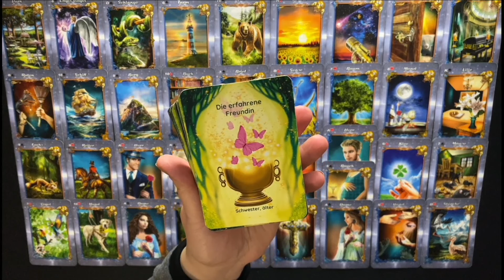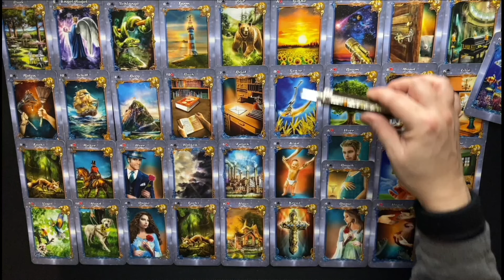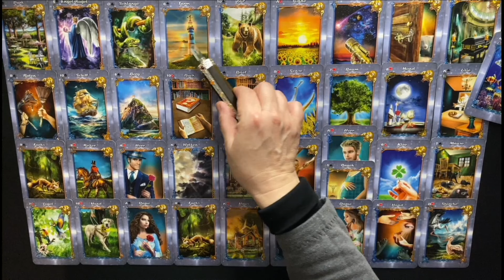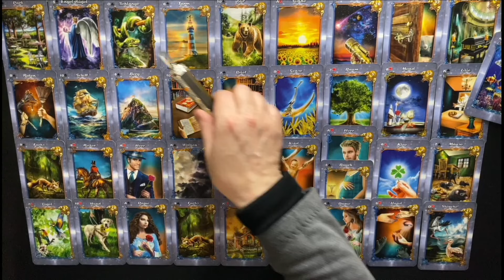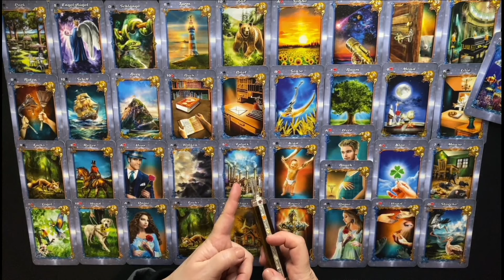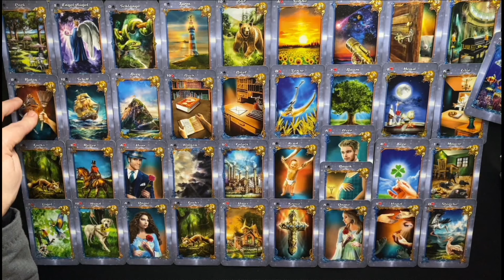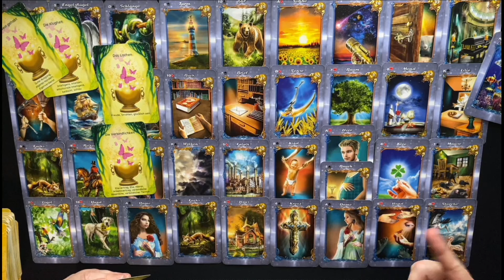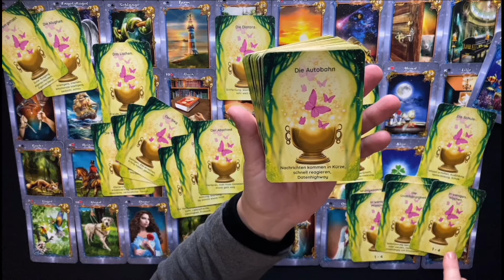Steinbock ♑️ Wertvolle Ereignisse in Kürze🍀💫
-Herausforderungen bei einer Frau, die weiter weg wohnt hast du in Gedanken, diese Herausforderungen oder Anstrengungen haben mit den Wünschen und Zielen zu tun
- In Kürze werden sich zwei wertvolle Frauen von weiter weg, mit einer Firma / Behörde im Haus auseinandersetzen oder wegen eines Hauses / Wohnung
- zwei Frauen haben mit ihrer Selbstständigkeit viel zu tun und diese ist wertvoll
- zwei selbstständige Frauen sind wertvoll
- Nachrichten, die aus der Öffentlichkeit kommen werden geprüft
- einige Umbrüche stehen dieses halbe Jahr an die positiv sind
- vermeintlich schlechte Nachrichten führen zu positiven Umbrüchen
- einiges wird losgelassen und das ist wertvoll
- negative Nachrichten über eine Investition
- Investitionen die dir Sorgen machen, dich ängstigen
- ein tiefverwurzeltes Ahnenthema wird beendet
- Bilanz ziehen, woran du arbeitest und mit wem
- du schaust dir deine Arbeit genau an, oder deine Selbstständigkeit
- Du übernimmst Verantwortung in der Arbeit  und reichst jemanden die Hand zur Zusammenarbeit um Stress zu minimieren
- wertvolle Reisen werden besprochen mit einem Freund / Freundin
- zwei Herausforderung mit zwei Frauen die eine Reise erfordern oder die mit einer Zielplanung eine Herausforderung hat
- Die Reise ist wertvoll und glücksringend im doppelten Sinn
- diese zwei Frauen sind für dich wertvoll und umgekehrt, du für sie
-  Umwege und Komplikationen klären sich immer zum positiven und haben für dich einen Lerneffekt
- ein Husten kann Thema sein ( vielleicht willst du jemanden was husten😂)
- Im Leben kommt hier viel wertvolles an
- positive erfolgreiche Veränderungen die quasi über Nacht passieren
- alle Schwierigkeiten / Unklarheiten klären sich
- Verwirrungen  klären sich
- etwas mit Kindern kommt plötzlich
- der ein oder andere wird hier neu geboren oder dich so fühlen durch eine plötzliche neue liebe
- auch ein neues Leben soll hier von deinem Gegenüber ein Plan sein, altes soll gelöst werden
- ein anderer Gegenüber ist egoistisch und im Zwiespalt mit einer Trennung  ( kann auch ein Ex- Partner sein)
- Gespräche sind Herausfordernd mit einem Gegenüber
- eine Willensstärke/ die Motivation mit einem neuen Plan ist für ein älteres Gegenüber eine Herausforderung in der Umsetzung ( hier kann es sich auch um Freunde / Familienmitglieder ect. handeln)
- mit Sicherheit endet hier ein Kummer
- Zwei wertvolle Dinge die mit Geld und deiner Seele zu tun haben
- hier kommt vieles in Fluss
- ein Zweispalt mit dem Verkauf eines Hauses / Wohnung wird sich auflösen
- ein Zwiespalt mit der Trennung von oder in einer Familie wird sich auflösen
- du wirst keine unnötigen Investitionen mehr tätigen
-  vielleicht kommt ein 1. Sohn oder eine 3. Tochter mit einem Plan was ein Kind betrifft
- ein Arzt ein Therapeut kann ins Haus kommen..uvm.

🍀 Infos für ein persönliches  Reading 👇
      30 Minuten = 60,00 €
      60 Minuten = 120,00 €  / 30 Minuten 60,00 €
      60 Minuten = 130,00 €  / 30 Minuten = 65,00 €

Gerne  per Überweisung:
Franziska Theunert
DE 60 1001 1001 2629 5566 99
NTSBDEB1XXX

* Licht und Schatten Design Lenormandkarten von Angelina Schulze - Angelina Schulze Verlag

Alles Liebe,
Franziska Theunert